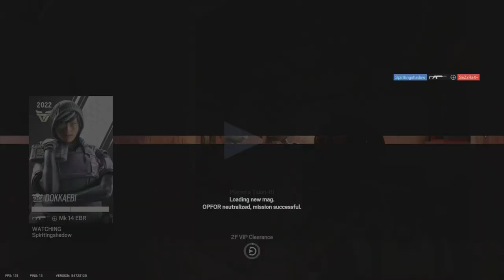We're really hitting the roof??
Social links!